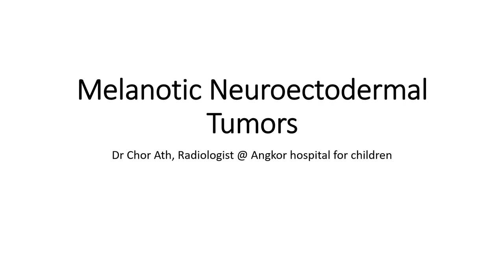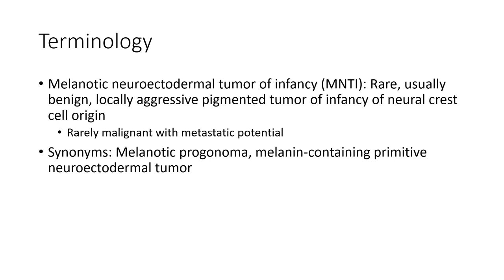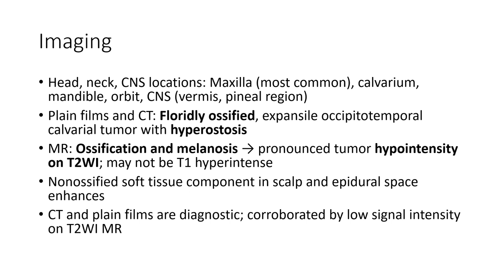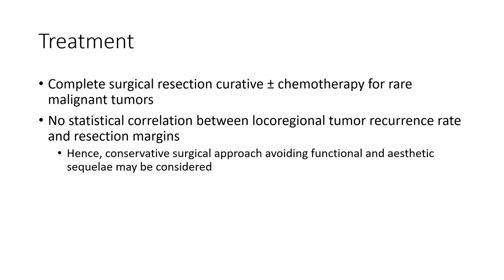Melanotic Neuroectodermal Tumors